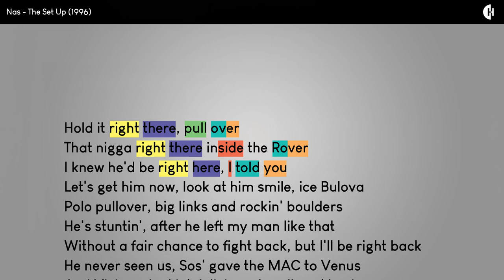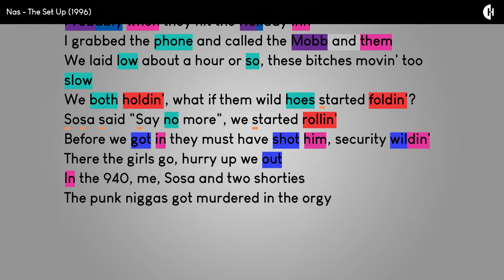Nas - The Set Up | Rhymes Highlighted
The rhyme scheme and lyrics from Nas' second verse on "The Set Up" off of his 1996 album "It Was Written".